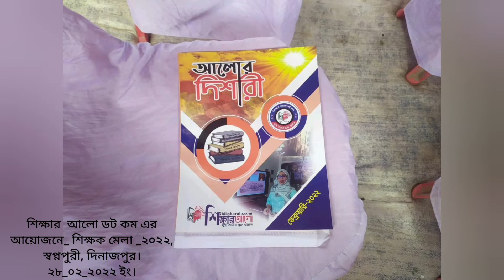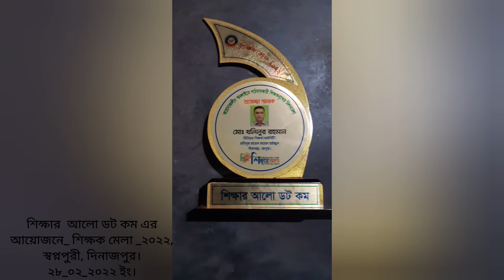করোনাযোদ্ধা শিক্ষক সম্মাননা-২০২২ইং।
শিক্ষার আলো ডট কম কর্তৃক আয়োজিত করোনাযোদ্ধা শিক্ষক সম্মাননা-২০২২ইং। স্থান - স্বপ্নপুরী, নবাবগঞ্জ,  দিনাজপুর।  তারিখ- ২৮/০২/২০২২ ইং।